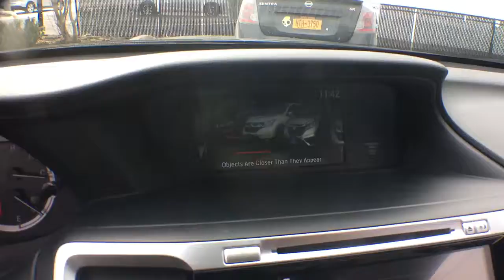2017 Honda Accord White Plains, New Rochelle, Westchester, Scarsdale, Greenwich, NY U33202T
Obsidian Blue Pearl Used 2017 Honda Accord available in White Plains, New York at White Plains Honda. Servicing the New Rochelle, Westchester, Scarsdale, and Greenwich, NY area.

2017 Honda Accord EX Blue LOCATED AT 316 CENTRAL AVE, Cloth. CARFAX One-Owner. Clean CARFAX. Certified. FWD CVT 2.4L I4 DOHC i-VTEC 16Vbrbr**No Games**No Gimmick** The price you see is the price you pay at White Plains Honda. No other dealership will treat you like family the way we do here, we've got an excellent customer satisfaction rating. Recent Arrival! 27/36 City/Highway MPGbrbrHondaTrue Certified Details:brbr * Limited Warranty: 12 Month/12,000 Mile (whichever comes first) after new car warranty expires or from certified purchase datebr * Roadside Assistancebr * Warranty Deductible: $0br * 182 Point Inspectionbr * Vehicles purchased within New Vehicle Limited Warranty period: extends New Vehicle Limited Warranty to 4 years*/48,000 miles*. Roadside Assistance for the duration of the Certified Pre-Owned Limited Warranty. Up to two complimentary oil changes within the first year of ownership. SiriusXM 90-Day Trialbr * Transferable Warrantybr * Powertrain Limited Warranty: 84 Month/100,000 Mile (whichever comes first) from original in-service datebr * Vehicle HistorybrbrAwards:br * 2017 IIHS Top Safety Pick+ (When equipped with Honda Sensing and specific headlights) * 2017 KBB.com Brand Image Awards * 2017 KBB.com 10 Most Awarded BrandsbrKelley Blue Book Brand Image Awards are based on the Brand Watch(tm) study from Kelley Blue Book Market Intelligence. Award calculated among non-luxury shoppers.  Kelley Blue Book is a registered trademark of Kelley Blue Book Co., Inc.brCertified vehicles includes preowned 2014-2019 Hondas with less than 80k miles. DUE TO OUR HIGH INVENTORY TURNOVER, IT MAY BE POSSIBLE THAT A LISTED VEHICLE MAY BE SOLD. IF SO, WE WILL PRESENT YOU WITH SIMILAR VEHICLES AT A SIMILAR PRICE. To find the best value, we do the research before you do. We strive to provide you with the best value on every vehicle. Family operated since 1929, our success is due to being a highly customer centric dealership, attending to your every need.